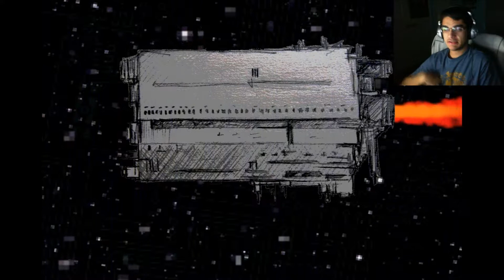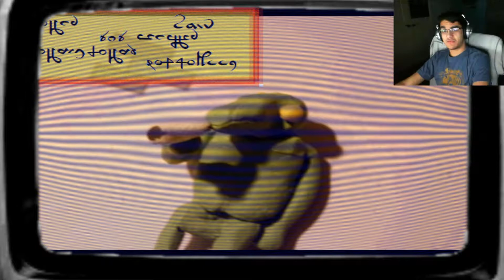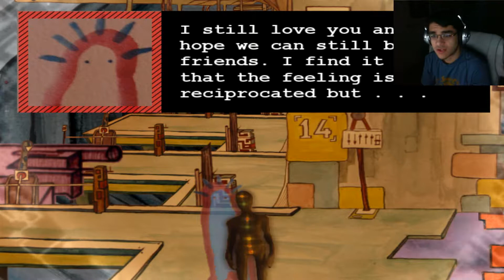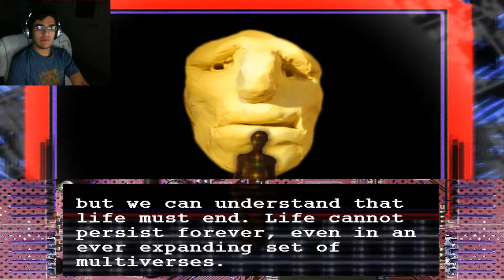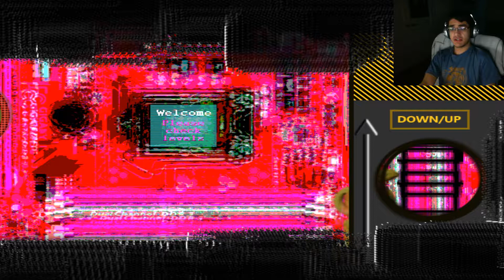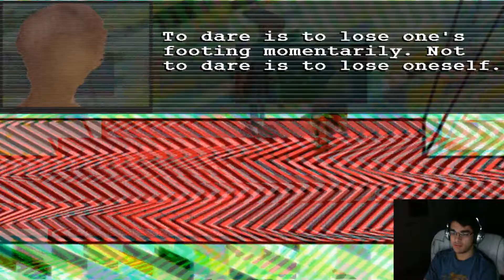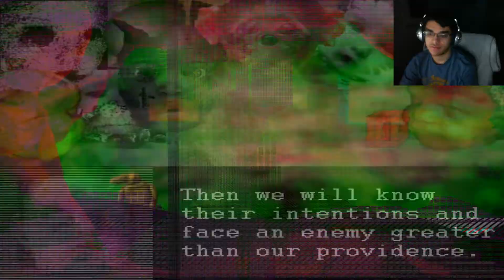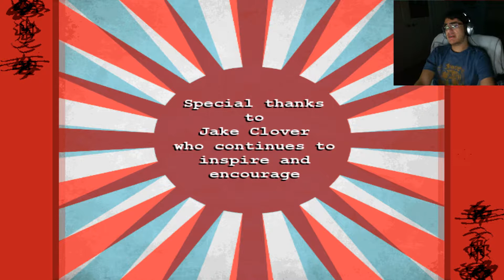DON'T WATCH THIS VIDEO!: Sluggish Morss ad Infinitum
This game literally fried my brain. I pray that i will never play a game like this ever again.
Check out TouchtheMunkey's Gaming/Comedy channel where he plays with friends.